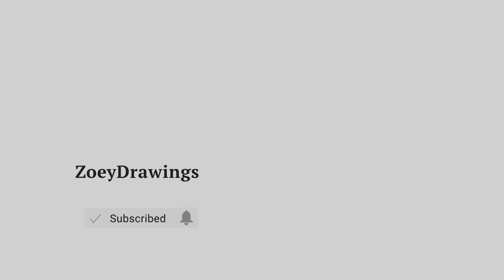HOW TO DRAW A CUTE PUPPY - EASY STEP BY STEP DRAWING TUTORIAL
Cute Arts for the day, we are going to draw a cute puppy dog.

CÁCH VẼ - DỄ DÀNG BƯỚC THEO HƯỚNG DẪN VẼ BƯỚC
CÓMO DIBUJAR - FÁCIL TUTORIAL DE DIBUJO PASO A PASO
NASIL ÇİZİM - ADIM ADIM KOLAY ÇİZİM EĞİTİMİ
كيفية الرسم - سهل خطوة بخطوة رسم البرنامج التعليمي
WIE MAN ZEICHNET - EINFACHE SCHRITT FÜR SCHRITT ZEICHNUNG TUTORIAL